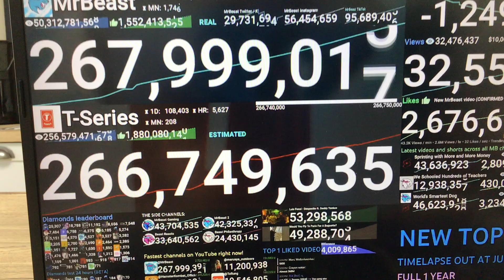MR BEAST HITS 268M SUBSCRIBERS !